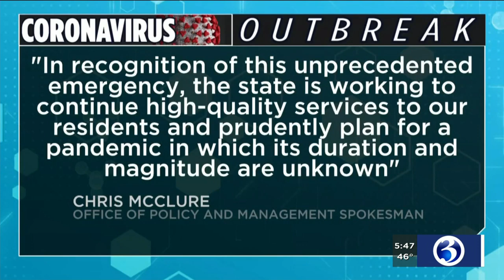VIDEO: City, town leaders describe how pandemic has impacted their budgets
Cities and towns around the state have stepped up to help residents during the coronavirus outbreak, filling gaps and providing services for the public. However, it has an impact on their budgets.